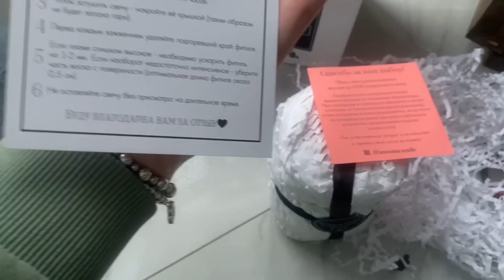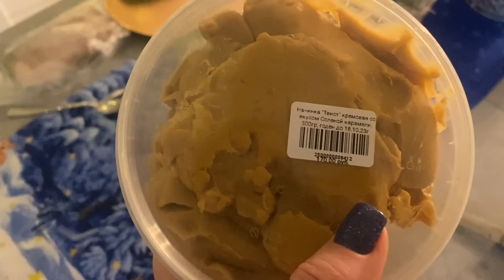Перестановка/завалило снегом/новогодняя композиция/день рождения Даниила/свечи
Инстаграм про вязание и стройку

ТЕЛЕГРАММ у нас  душевно